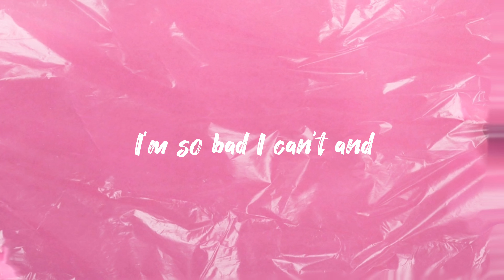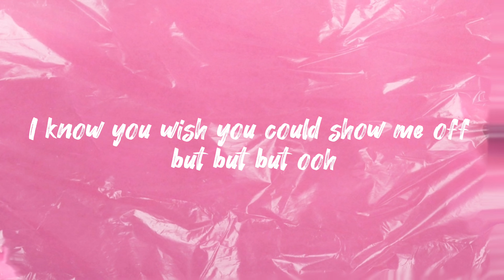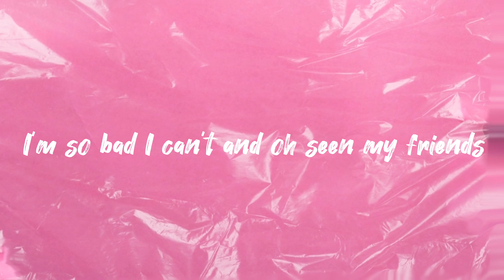Ina Bravo - Fine AF (Official Lyric video)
Listen & Download ‘Fine AF' from Ina's Debut album 'Popstory.'

Produced by: Gerry 'Geenius' Charles